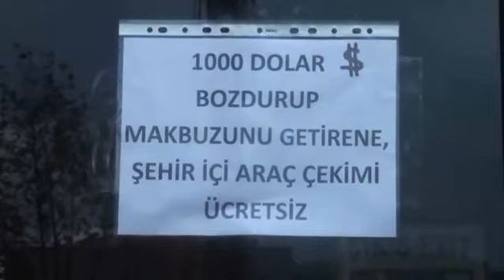Trabzon'da Bin Dolar bozdurana araç kurtarma bedava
Dolar bozdurma kampanyasına Trabzon'dan böyle destek oldu